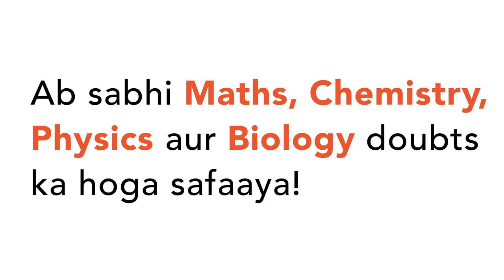A toy-car, blowing its horn, is moving with a steady speed of 5 m//s, away from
A toy-car, blowing its horn, is moving with a steady speed of 5 m//s, away from a wall. An observer, towards whom the toy car is moving, is able to heat 5 beats per second. If the velocity of sound in air is 340 m/s, the frequency of the horn of the toy car is close to :